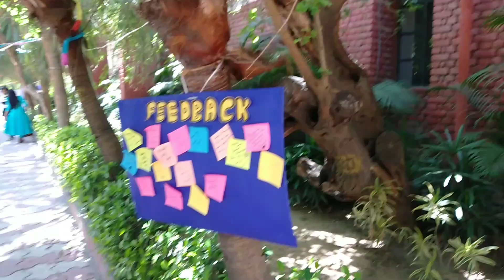Shyama Prasad Mukherji college Fest SRIJAN'24|| Delhi University Fest